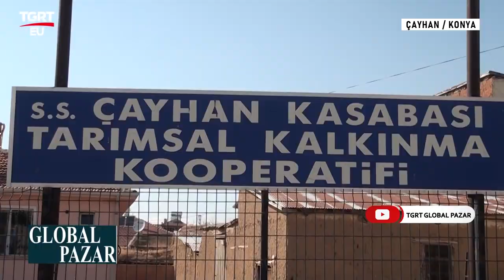ÇAYHAN TARIMSAL KALKINMA KOOPERATİFİ -KONYA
KONYA,ÇAYHAN, KOOPERATİF, ADNAN AKIN, KAPLAN YÜCE, SÜT, YEM, HAYVANCILIK, BAŞKAN,